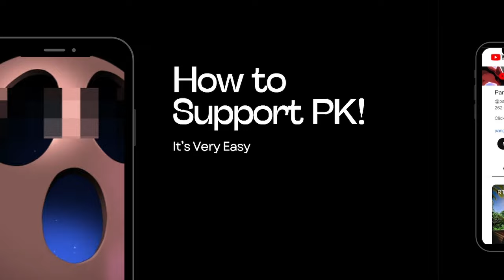[F2P GUIDE] Tides of War 3 😎[PERFECT SCORE] w/ Waifu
Subs Goal:
70% . 353/500

Discord Member Goal:
. 11% 11/100
  izumi_12376♯0